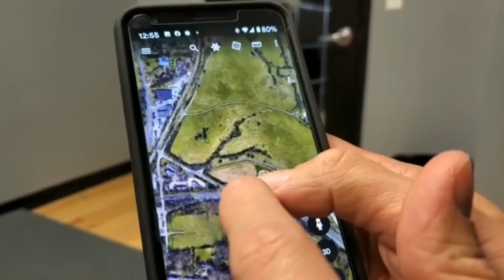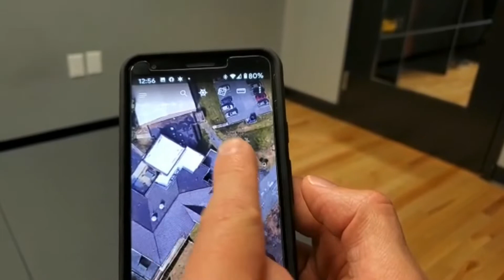UpLevel Announcements 12/17/19